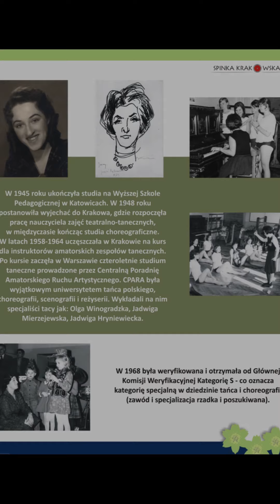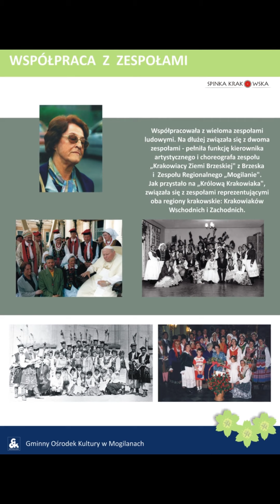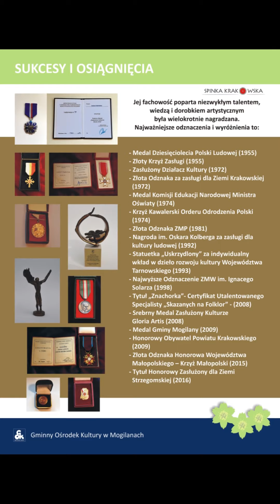Wystawa poświęcona Janinie Kalicińskiej